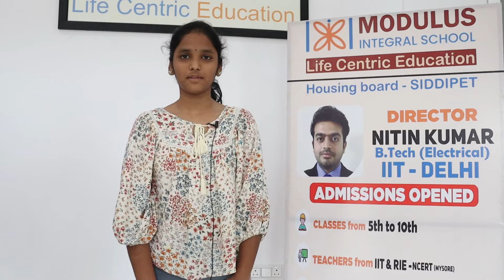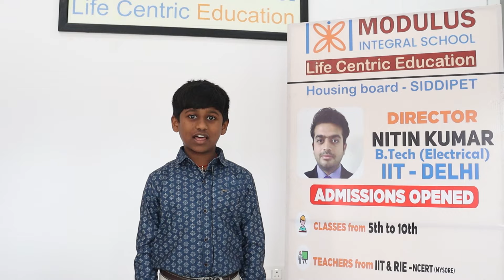TEACHERS from IIT & RIE(NCERT) - MYSURU | BHARATIYA | MODULUS INTEGRAL SCHOOL |SIDDIPET | SBR TALKS